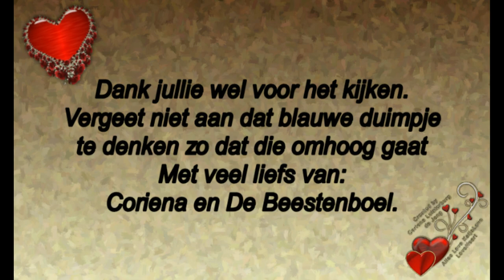Vervolg van Woensdag 5 juni dag 3 van de avondvierdaagse #472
Megapixels: 16 megapixel
Optische zoom: 12x
Beeldsensorformaat: 1/2.33 inch
Beeldstabilisator:  Ja
Digitale zoom: 4x

Samsung Galaxy S5:
Resolutie 720x1280